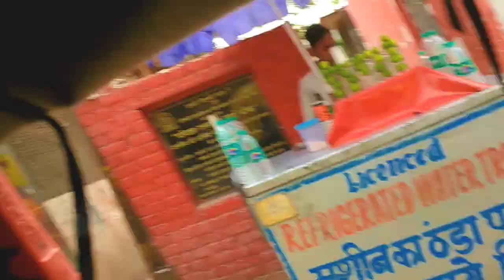Kisi ka Bahi Kisi ki Jaan Movie Review😱| Eid Vlog Aaj To Maza hi Agya🤣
Kya Bolti Bash Army🔥